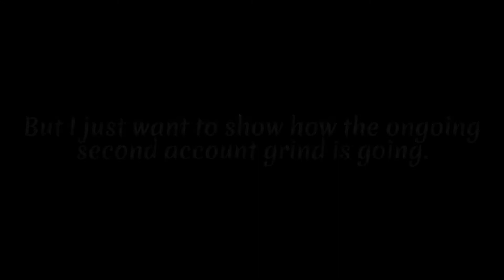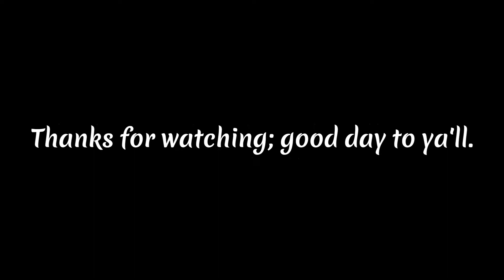I Mastered Imp on the Lowest Multiplier in Garden Warfare 2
The title and video say it all.

If you enjoyed this video and would like to help it reach a wider audience, consider leaving a like on the video to help boost it in the algorithm. The comments section is open to any constructive criticisms. And always remember, be safe!

Game: Plants vs. Zombies Garden Warfare 2